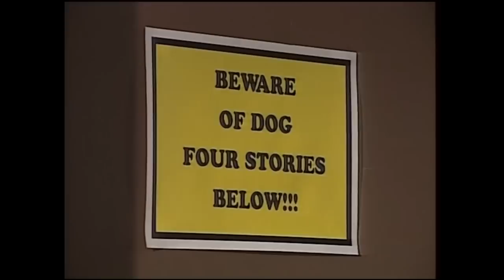Safety Committee Meeting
What does ineffectual middle management do when they aren't managing?  Why, they participate in the safety committee, of course!  And watch that first step!